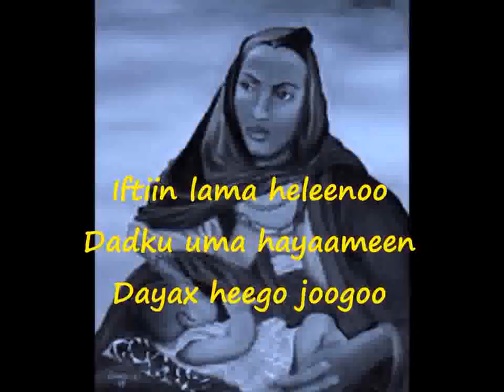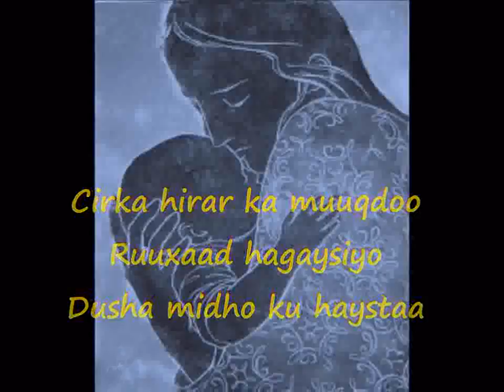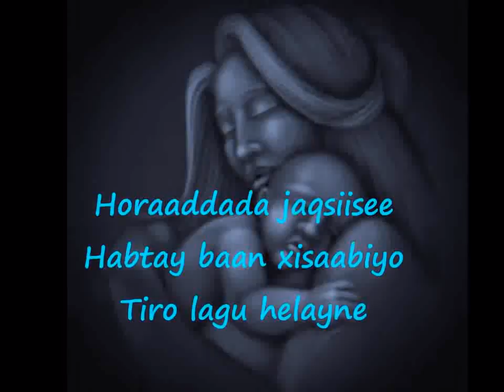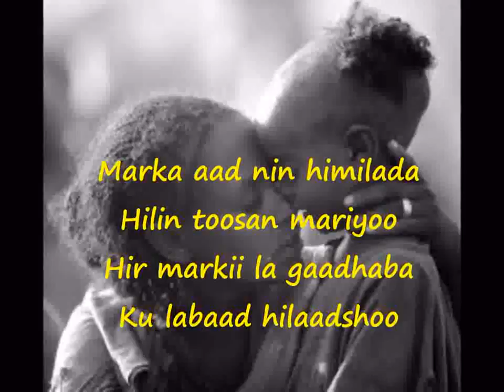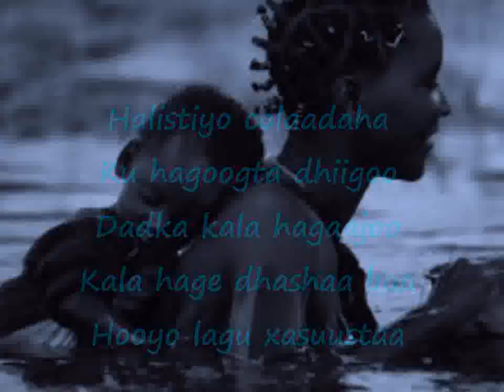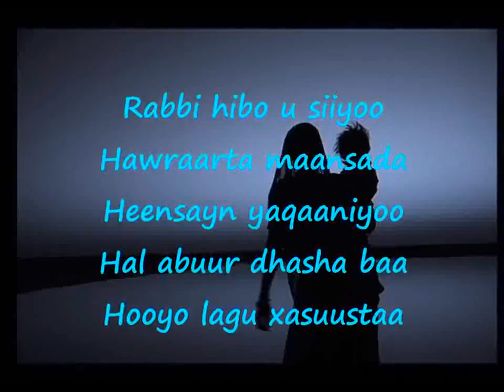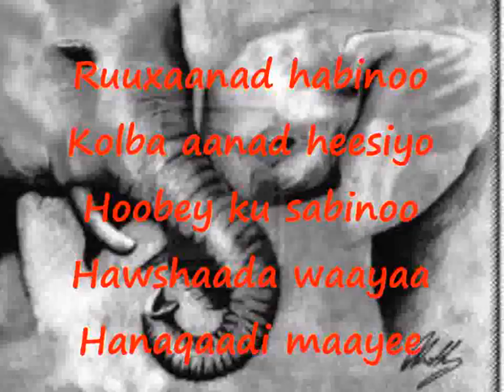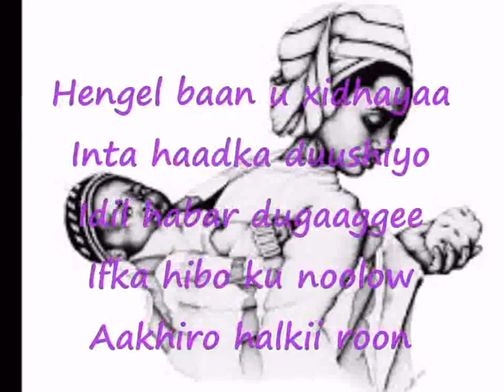heestii hooyo la'aantaa abwaan hadraawi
abdalla colaad caaqil